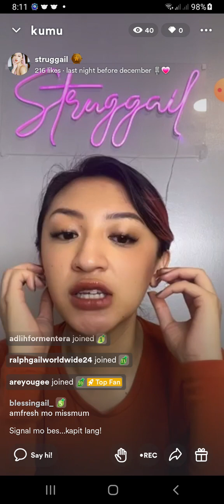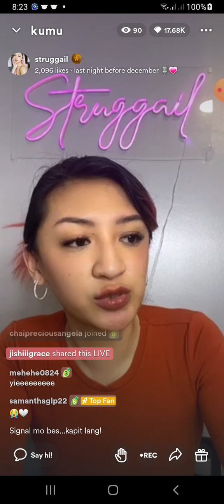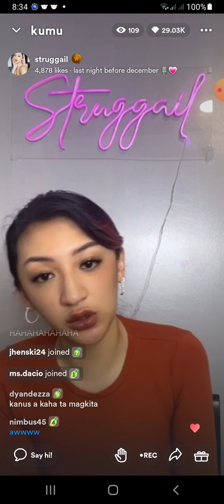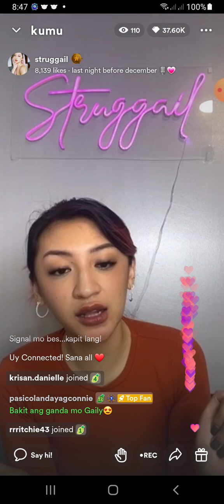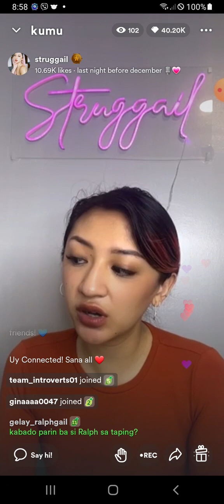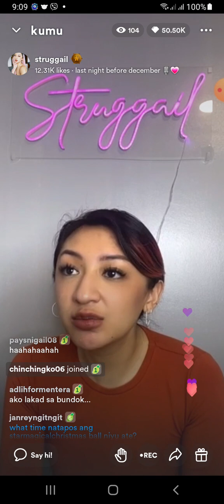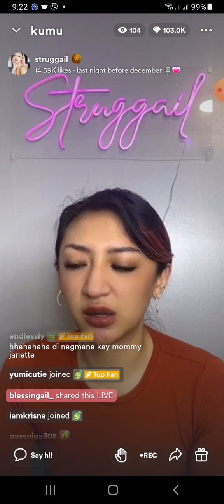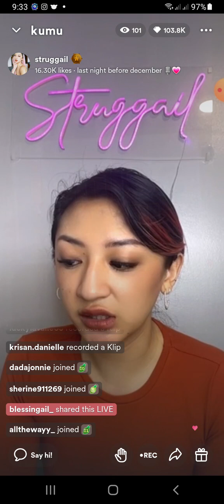GailFM(Last night before december🎙💗) part 1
medyo kumakapit lng signal